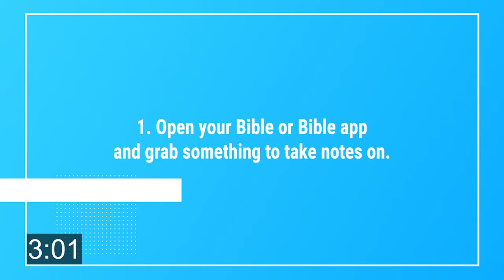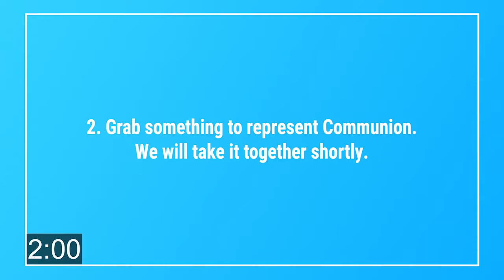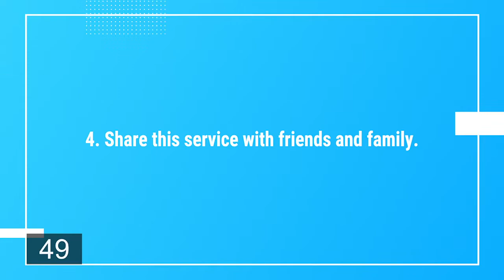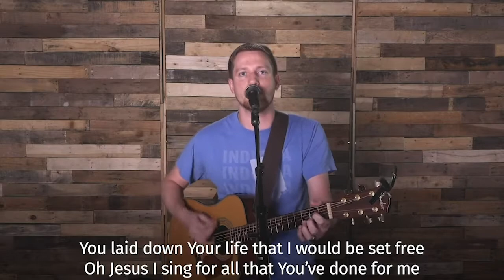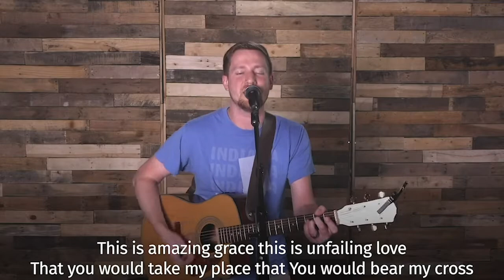2020 09 13 Full Service